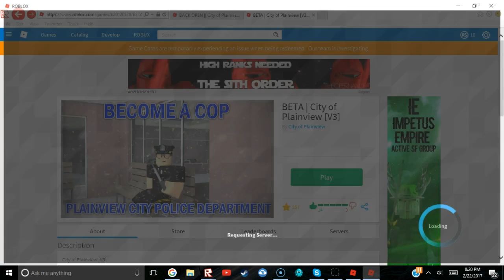The Overveiw of what is happening so far at V3 of Plainview.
MEH (Too lazy for desc)